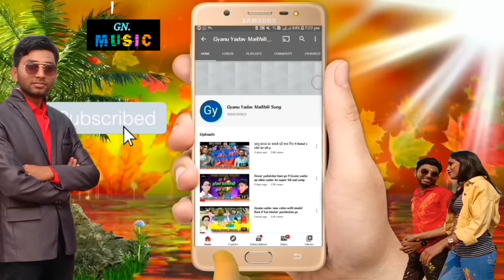Gyanu yadav superhit maithili video!!ये video रेकर्ड तोर्देगा!!